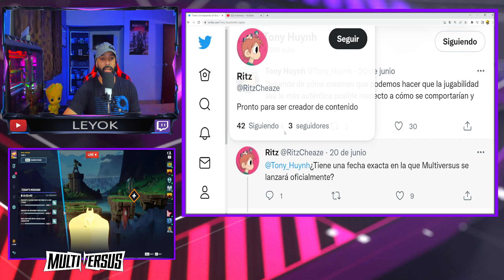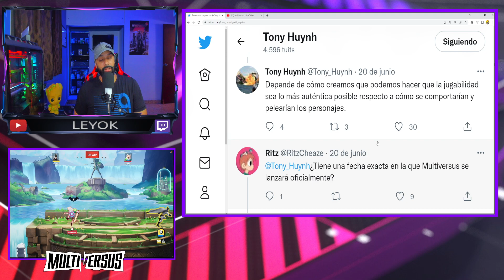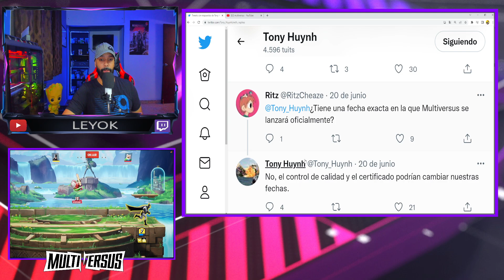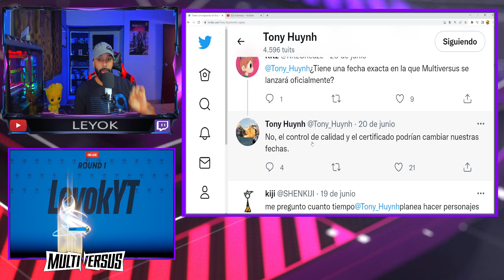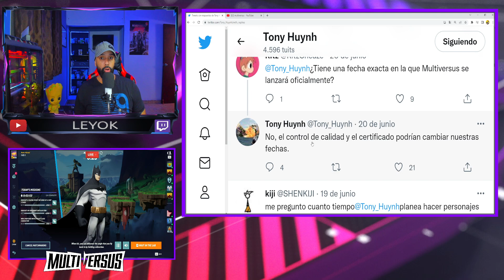Noticia! Sobre el lanzamiento official Puede Salir Antes ? Multiversus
¿Cuándo comienza la alfa cerrada de MultiVersus?
La alfa cerrada comenzará el 19 de mayo a las 9 a. m. PDT.

¿Cuándo finaliza la alfa cerrada de MultiVersus?
La alfa cerrada finalizará el 27 de mayo a las 5 p. m. PDT.

¿Cómo acceden los usuarios a la alfa cerrada de MultiVersus?
La inscripción para la alfa cerrada está actualmente abierta en MultiVersus.com. Tenga en cuenta que el registro no garantiza la entrada ya que el espacio es limitado. Los jugadores también pueden obtener acceso a la Alfa Cerrada al recibir un enlace de referencia de un usuario que haya canjeado su código de la Alfa Cerrada.

¿Los jugadores que participaron en pruebas técnicas anteriores de MultiVersus tienen acceso automático a la alfa cerrada?
Sí. Aquellos que participaron en pruebas recientes de MultiVersus en PC tendrán acceso automáticamente en PC. Los usuarios que quieran cambiar de plataforma a PlayStation o Xbox deberán volver a registrarse.

¿Cuándo se informará a los usuarios si han obtenido acceso a la alfa cerrada de MultiVersus?
Los correos electrónicos de confirmación comenzarán a enviarse el 17 de mayo. Los códigos se distribuirán y se podrán canjear cuando comience la alfa cerrada el 19 de mayo a las 9 a. m. PDT. Es posible que se distribuyan códigos y correos electrónicos de confirmación adicionales a lo largo del período alfa cerrado del 19 al 27 de mayo.

¿Cómo invitan los usuarios a amigos y familiares a unirse a la alfa cerrada de MultiVersus?
Después de canjear un código alfa cerrado, los usuarios pueden invitar hasta a tres amigos a unirse al alfa cerrado. Los usuarios pueden hacer esto iniciando sesión en su cuenta de WB Games y siguiendo los pasos a continuación
Seleccione "Gestión Beta" en el menú de la izquierda
Haga clic en el botón "Invitar a un amigo" en la sección MultiVersus
Copie la URL completa y envíela de forma privada a un amigo

¿Será necesaria una conexión a Internet para jugar la alfa cerrada de MultiVersus?
Sí. Se requerirá una conexión a Internet para jugar la alfa cerrada.
¿La alfa cerrada de MultiVersus estará disponible a nivel mundial?
La alfa cerrada estará disponible en América, Europa, Australia y Nueva Zelanda.

¿La alfa cerrada de MultiVersus es gratuita?
Sí. La alfa cerrada estará disponible sin costo alguno.